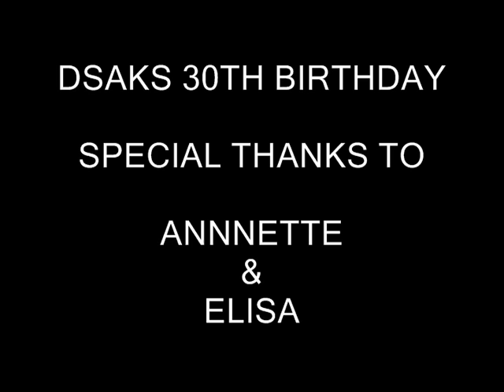DSACK'S 30TH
I was drunk by 9 o'clock.  Lol.  I woke up to only 4 people left. So I shot some video.